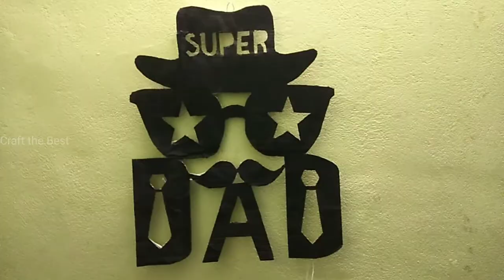Easy Father's Day Wall Decoration with Cardboard | Home Decoration Ideas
Easy Father's Day Wall Decoration ideas

Materials needed.

1. Cardboard
2. Pencil
3. Scale
4. Scissor
5. Cutter
6. Black Paint
7. Serial Lights
8. Cello Tape